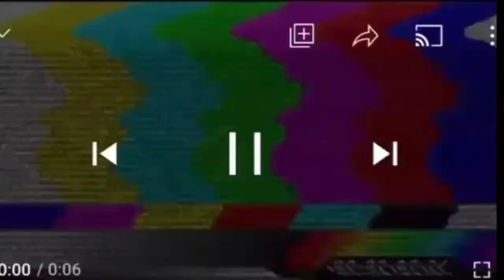DIVORCE PRANK ON OUR KIDS THIS VIDEO WILL MAKE YOU CRY!! | DOLCE AND NESHA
DIVORCE PRANK ON OUR KIDS THIS VIDEO NWILL MAKE YOU CRY!! | DOLCE AND NESHA